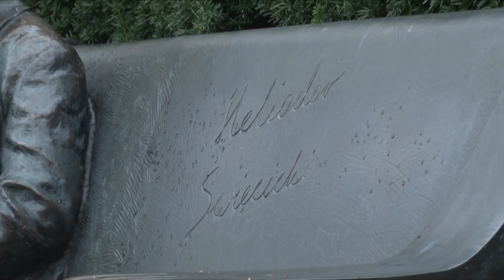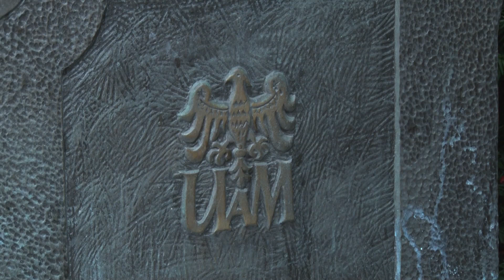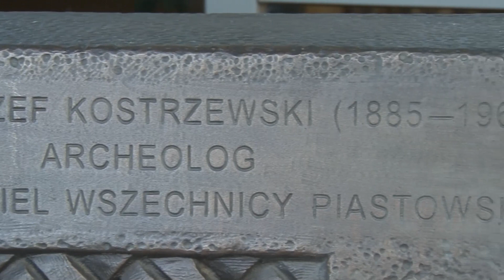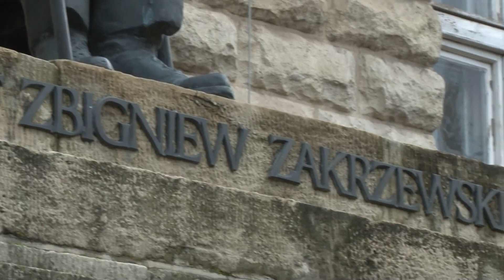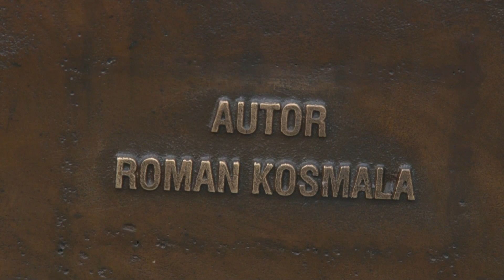Mój Poznań, moja Wielkopolska - Ławeczka za ławeczką